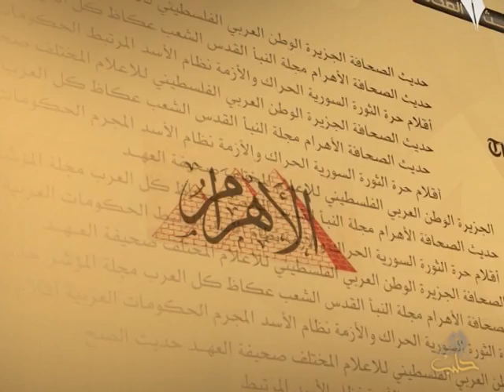حديث الصحافة 1 3 2014